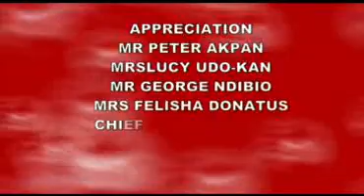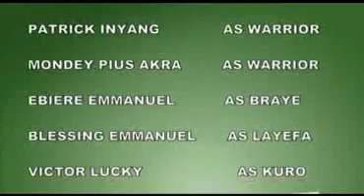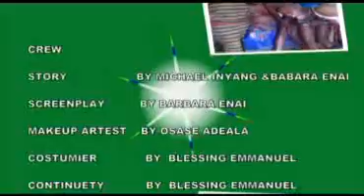GODOGODO Kingdom Episode 3